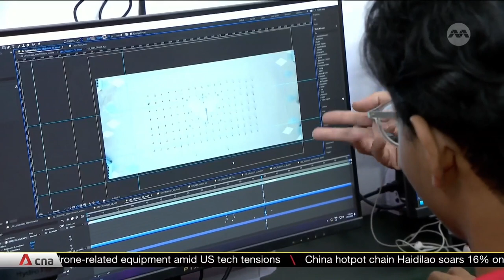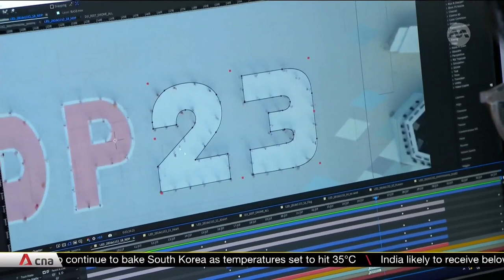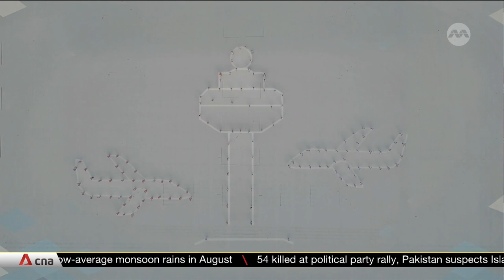NDP's multimedia team gears up to deliver unique audio-visual experience at parade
With the runway to the National Day Parade now down to the final stretch, it is "crunch time" for the parade's multimedia team to fine-tune and ensure all the different audiovisual elements are brought to life.